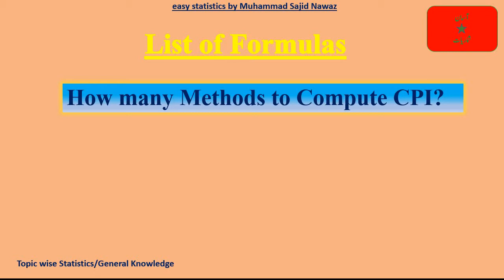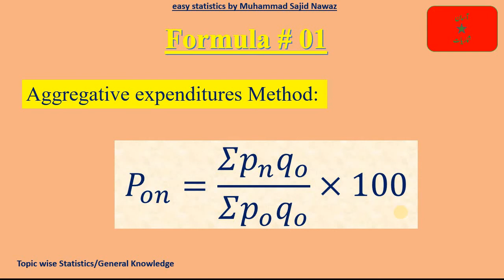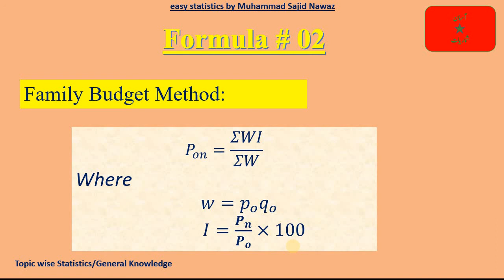Statistics formulas | Consumer Price Index Number | Aggregative | Household budget | Part – 18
18th video of Formulas for Statistics I In this video consumer price index number methods are discussed. Consumer price index number is very important topic in Economics as Well as in Statistics.

Thanks